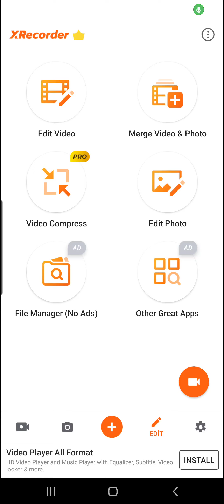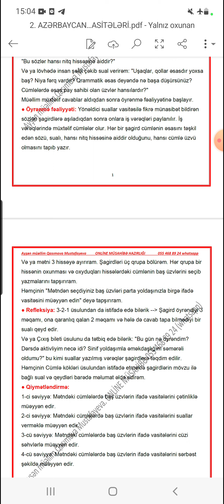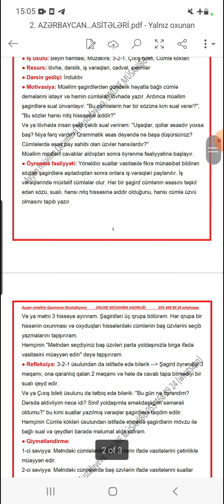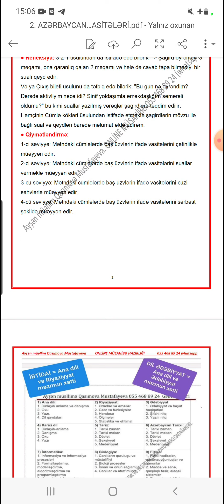2. İCMAL AZƏRBAYCAN DİLİ ƏDƏBİYYAT BAŞ ÜZVLƏRİN İFADƏ VASİTƏLƏRİ